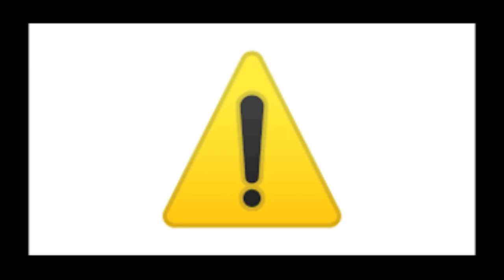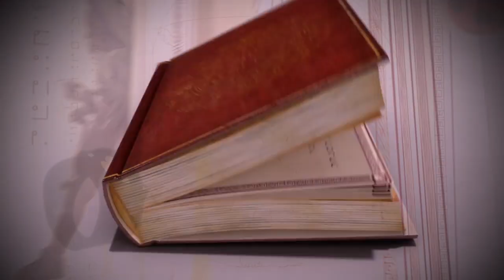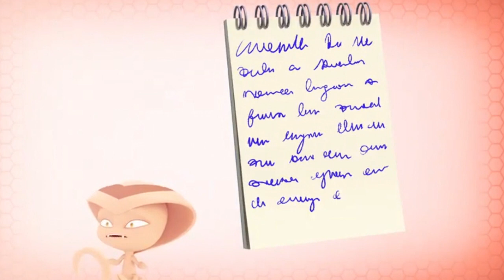El VERDADERO poder de los KWAMIS ¿Es lo que Salvara el Mundo?. Junto |@MAESTROCAT021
Una de las imagenes NOS muestra un extraño ser sera  el verdadero poder los kwamis o algo mas, junto a cat blanc 021